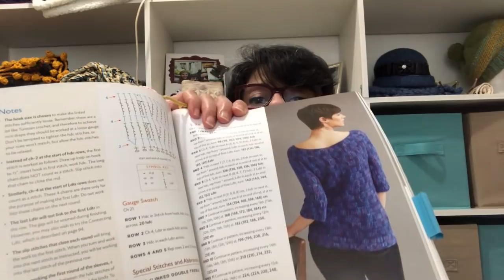Mind and Muse Crafts//Episode 24: Crafting in the Clouds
Welcome to Episode 24! In this episode I share the projects that I have mostly completed during my plane flight to and from Madrid, Spain for our Easter Holiday. I have completed a garment, a shawl and am currently waiting on more yarn to complete a second garment. With less else on my hooks, I am deep into planning my next projects. Let's have a chat and catch up with each others crafting!!